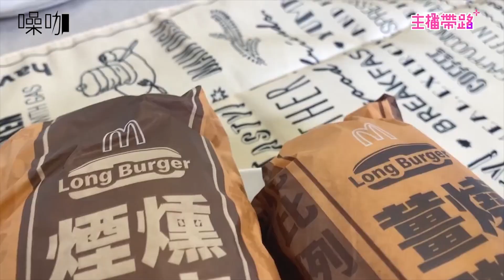【主播帶路】好市多超厚牛肉漢堡PK麥當勞長堡 肉控怎麼受得了～ 陳儀潔小肥《來噪咖變美吧》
肉食系新品開箱好想吃♥️